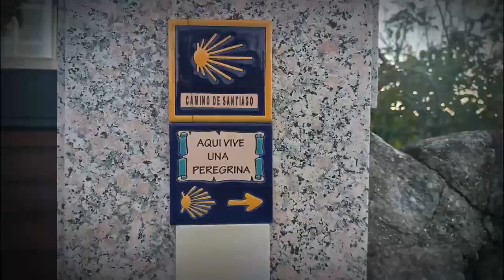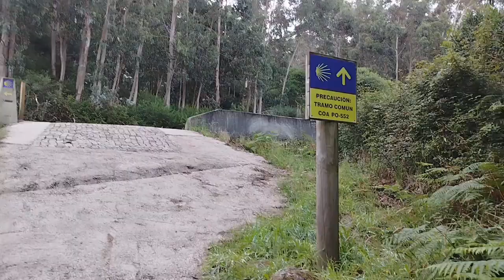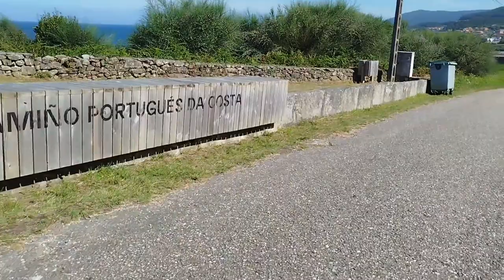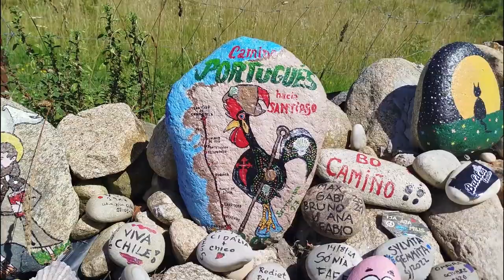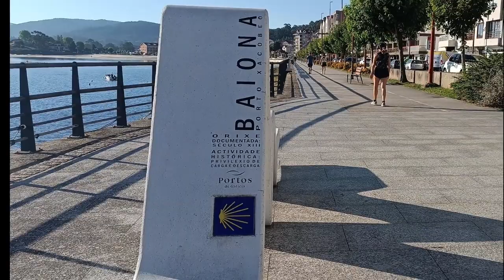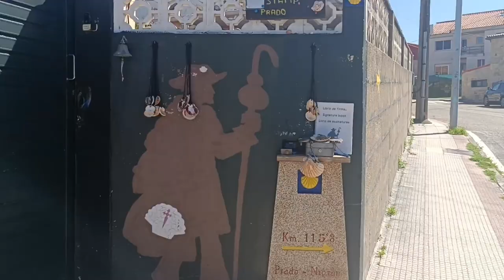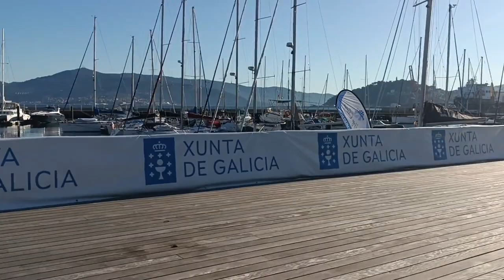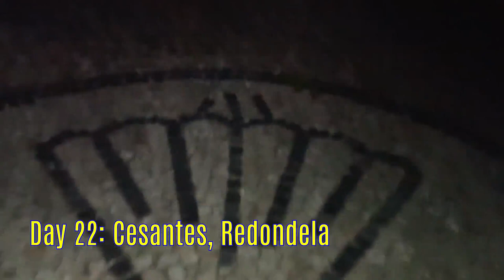Part 4: Camino Portugués de la Costa 2024: From A Guarda to Pontevedra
Part 4: Camino Portugués de la Costa: From A Guarda to Pontevedra, 21-24, 2025 @caminoportuguesdelacosta @caminoportugues @caminodesantiago

Distances Walked:
Day 19: From A Guarda to Porto Mougás – 21.01
Day 20: From Porto Mougás to Saiáns – 24.53
Day 21:From  Saiáns to Cesantes – 32.17
Day 22: From Cesantes to Pontevedra – 25.79

1. Training Day by Alex-Productions
4. Monplaisir Stage 1 Level 24 Music